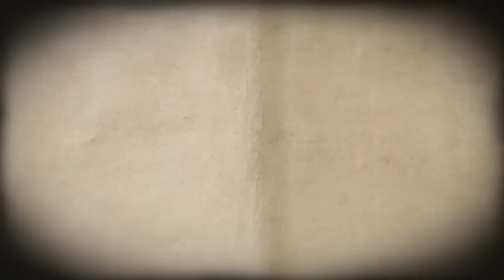Pascal Marmet Le Roman du parfum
30e Foire du livre de Saint-Louis
Pascal Marmet nous parle de son dernier livre :
Le Roman du parfum
Il nous parle également de sa rencontre avec Tony Curtis et de l'histoire du parfum.
Son roman est publié par les Editions du Rocher Vladimir Fedorovski